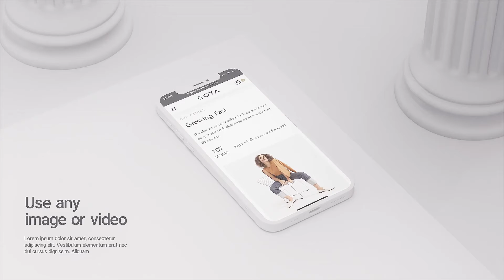Minimalistic Mobile Mockup Scenes | After Effects Template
Adobe After Effects CC 2013…CC 2023 or higher software
Full HD (1920×1080) resolution available / 25 fps
0:40 min final duration
8 unique pre-rendered scenes
9 placeholders for media (photos, screenshots of your landing page or video if you want)